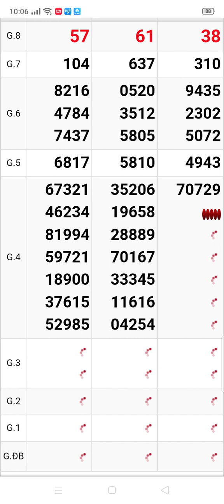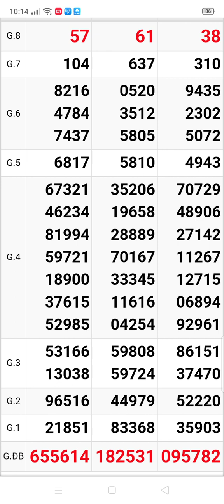xổ số quay thử miền Nam 3 đài thứ 3 ngày 31/1/2023 Bạc Liêu. Vũng Tàu. Bến Tre ‎